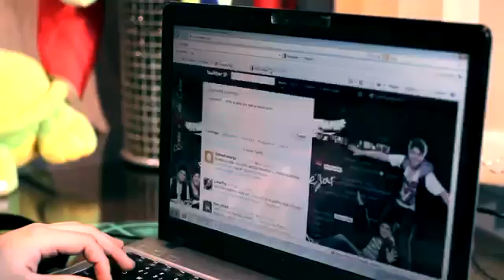Primeiro clipe de breno e caio cesar coração robótico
oi pessoal nao se esqueça de clicar em gostei e se escreve ai no meu canal por favozinho